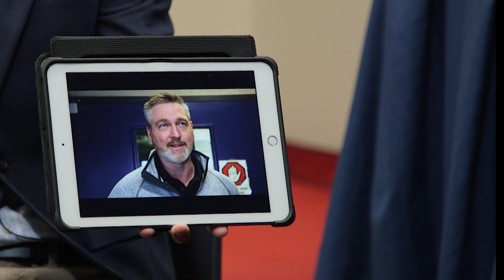DERNIER TOUR DE GLACE POUR PIERRE GERVAIS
Le Canadien de Montréal a conclu sa saison contre les Panthers de la Floride et il s’agissait du tout dernier duel du gérant d’équipement fort apprécié Pierre Gervais, qui tire sa révérence après plus de 35 ans avec l’organisation.
Le Trifluvien d’origine n’a aucun regret et profite largement de ses derniers instants avec le club, qu’il quittera «avec le sourire».